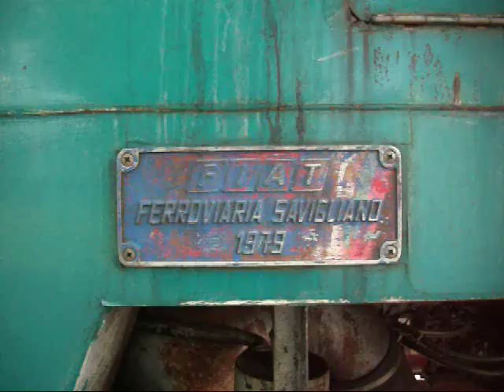Trains in Chioggia. Treni a Chioggia